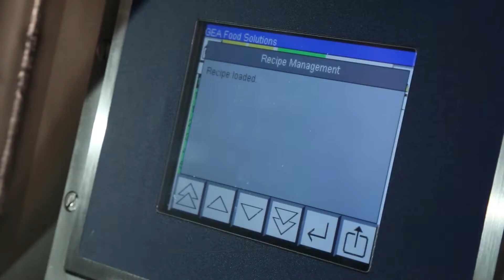GEA MultiFormer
To GEA MultiFormer προσθέτει γόητρο στα προιόντα σας όπως κόκκινο κρέας, χοιρινό, κοτόπουλο, ιχθυρά, αλιεύματα, τυρί, λαχανικά, και υποκατάστατα κρέατος φορμάροντας τα σε οποιοδήποτε σχήμα.